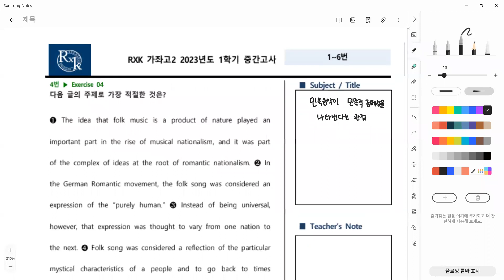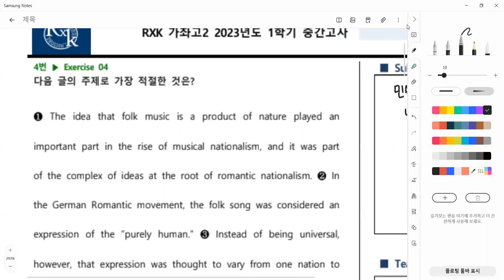23_03_24_가좌고2_내신2회차_경현T